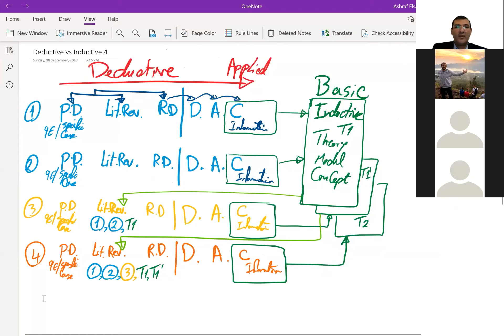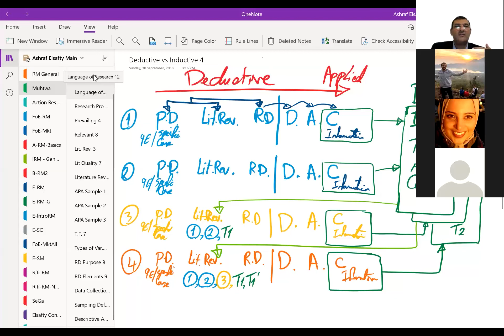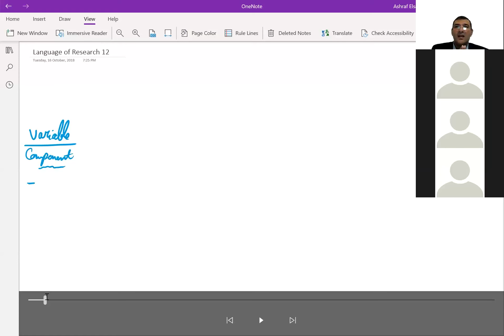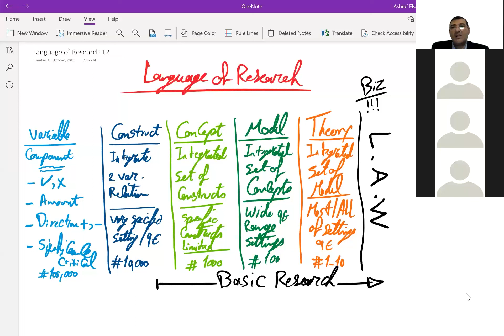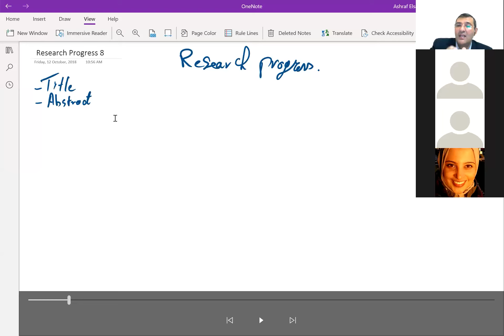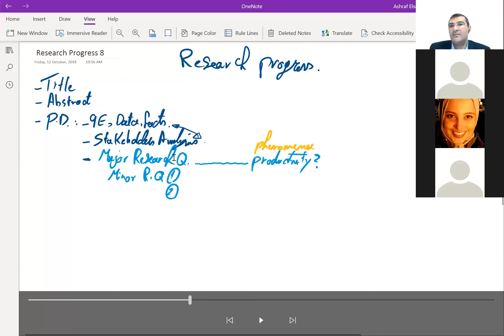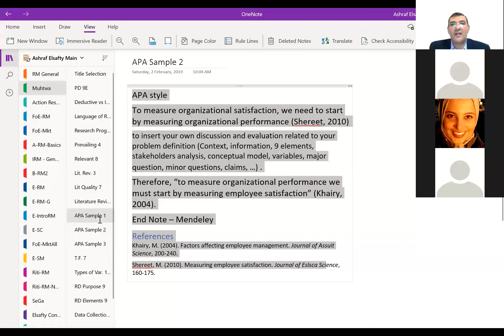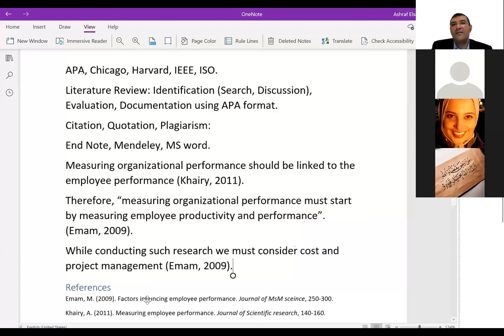Scientific Research, University Students "كيف تكتب بحثاً علمياً؟ " لطلاب الجامعات، والدراسات العليا.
تسجيل لمحاضرة أساسيات كتابة البحث العلمي، تمت علي موقع 'المحتوي' المادة ثرية ومفيدة . وتتضمن أسئلة مهمة، وبعض النقاط التي تهم طلبة الجامعات تحديدا وطلاب الدراسات العليا.

شرح مختصر لطبيعة البحث العلمي، واستعراض عام لمكونات وخطوات البحث العلمي، و خاصة البحوث التطبيقيه، من حيث تحديد المشكلة البحثية و مقارنتها بالدراسات السابقة، و اختيار الإطار التصميمي الملائم، مع إيضاح طرق جمع البيانات الأساسية و تناول عن طرق التحليل الكمي، وكيفية الربط بين المكونات البحثية لعرض نتائج مقبولة علميا.

تتناول المحاضرة:
( أساسيات كتابة البحث العلمي ) بالتعاون مع الدكتور/ Ashraf Elsafty ، مستشار الاستراتيجيات والأستاذ المساعد في مناهج البحث.
إذا كنت مهتمًا بكيفية كتابة البحث_العلمي يمكنك متابعة جلسة الأسئلة الخاصة هنا، أيضًا يمكنك إضافة أسئلتك ليجيب عليها د/أشرف الصفتى.

المحتوى | في البدء كان السؤال.